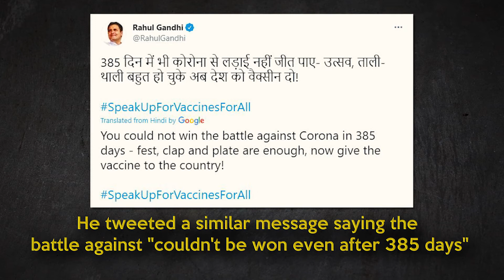"Modi Ji, Stop This Eventbaazi. Vaccinate All Who Need It": Rahul Gandhi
Rahul Gandhi asks PM Modi to stop 'event baazi' on COVID-19, provide vaccines to people in need
He also sought financial help for the poor to tide over the prevailing economic conditions.
On Twitter he reminded PM Modi of his promise to win the battle against the pandemic in 18 days
"Now end this event baazi  & Provide vaccines to those who need them," he said
The tweet accompanying the video carried a similar message saying the battle against "couldn't be won even after 385 days"
The video message also comes days after PM Modi reportedly suggested the holding of a "Tika Festival"